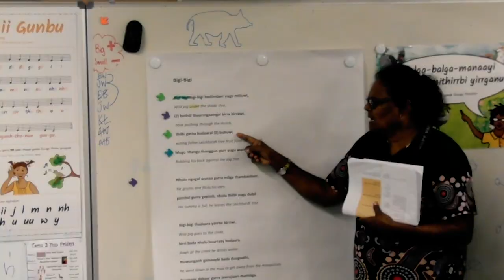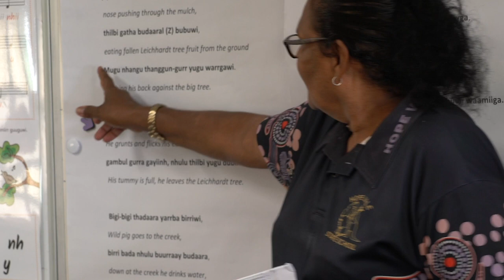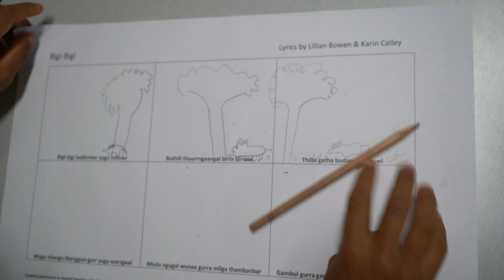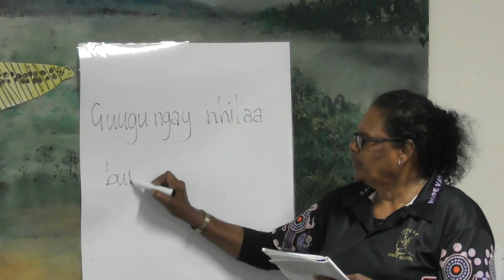Guugu Yimithirr Scripted Language Immersion Pilot Hope vale school. 20th - 24th of May 2019